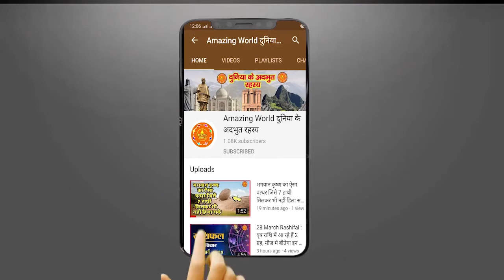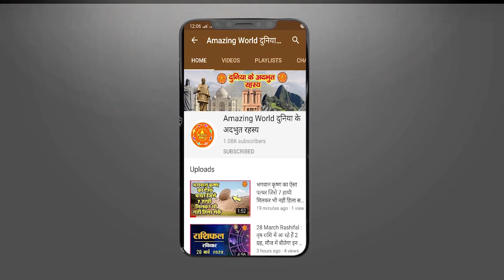Chaitra Navratri 2021 :चल रहा है नवरात्र जानें कौन से फूल देवी को नहीं चढ़ाने चाहिए, मिलता है पुण्य